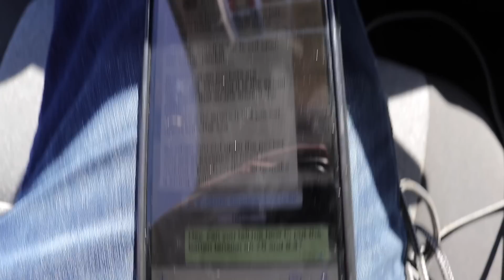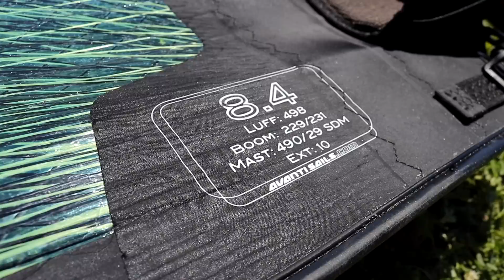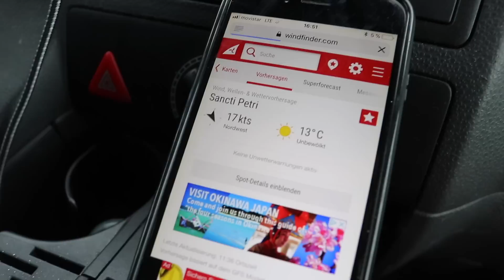Training in Sancti Petri & Es ist NICHT alles so wie es scheint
Moinsen, hab mir sehr viel Mühe mit diesem Video gegeben!
Das nächste kommt vom Swiss Cup in Hyeres, seid gespannt!